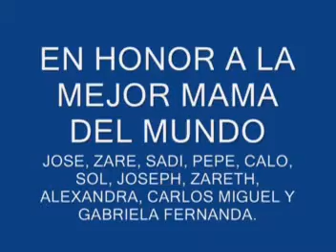mamita esther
este video me lo robe de la compu de mi hermano, bueno esta dedicado a mi madre con todo nuestro amor